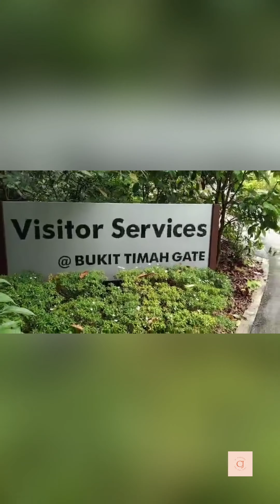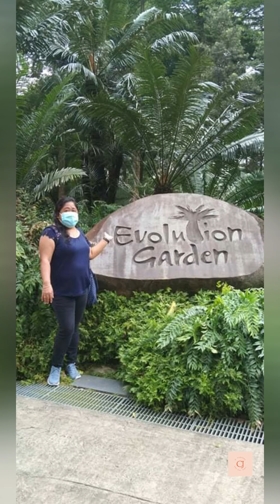SINGAPORE BOTANICAL GARDEN|D PAKNERS